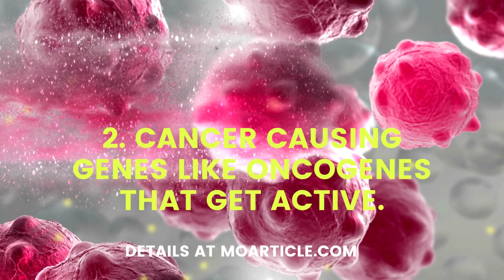How is Breast Cancer Treated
How Does Cancer Develop?
Genes that Cause Cancer
Types of Cancer